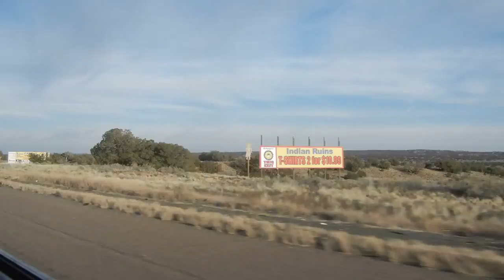Road trip clips